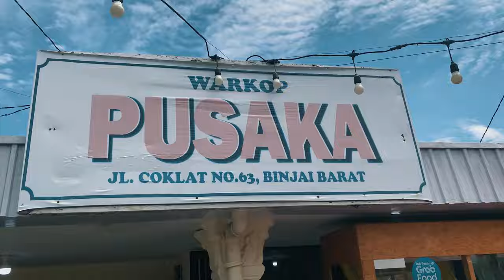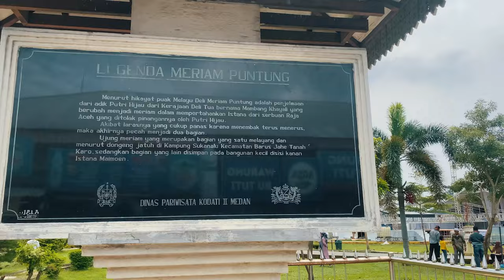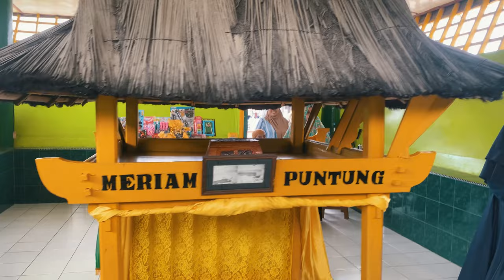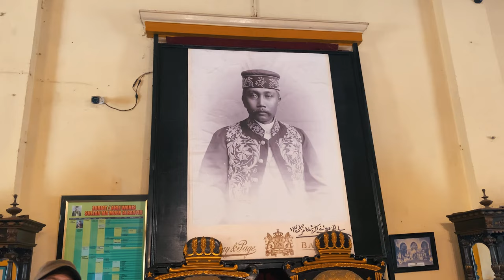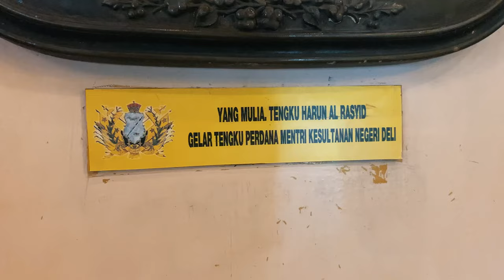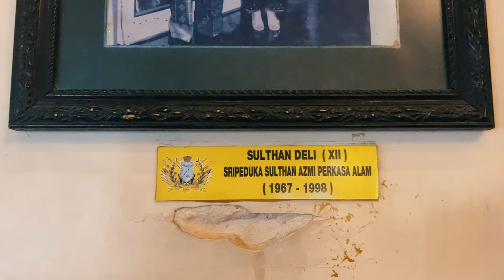Mejuah Juah Istana Maimun Medan!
Setelah beberapa hari di Binjay penuh acara, hari ini Abah sempatkan jalan jalan tengok Kota Medan..